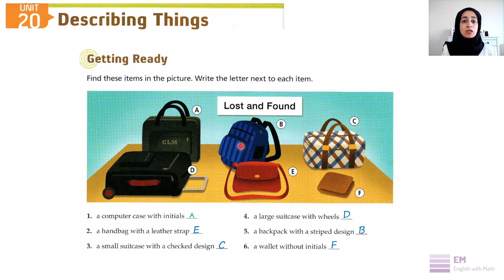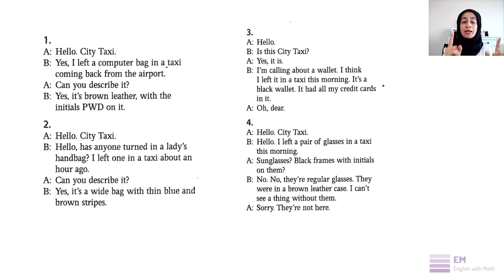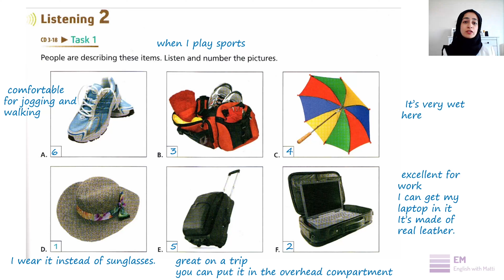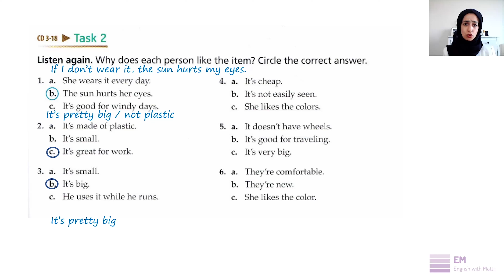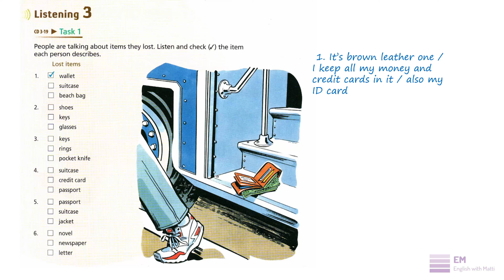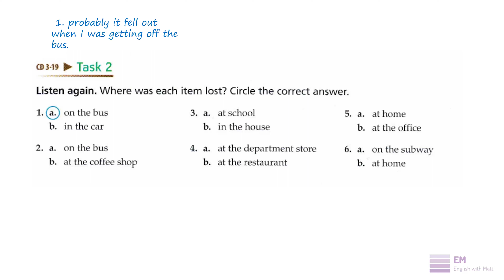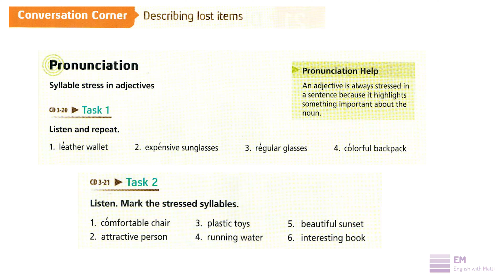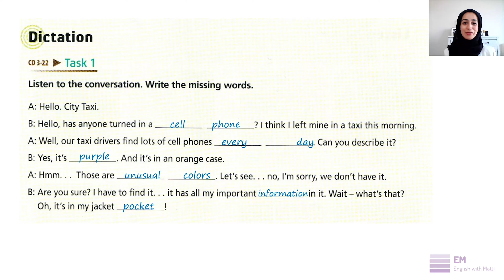Tactics For Listening Unit 20 (Basic) تدریس درس بیستم کتاب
توی این درس که با موضوع توصیف کردن اشیا هستش،  تعدادی صفت و لغت برای توصیف کردن اشیائ مختلف یاد میگیریم  و چند لیسنینگ مربوط به اون رو با هم انجام میدیم.